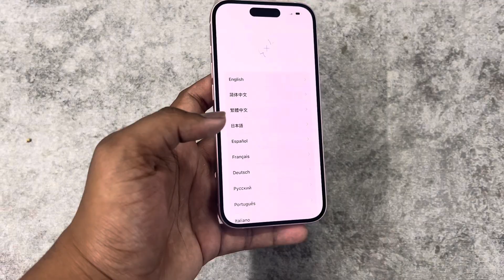Unboxing New Iphone 15 Pink